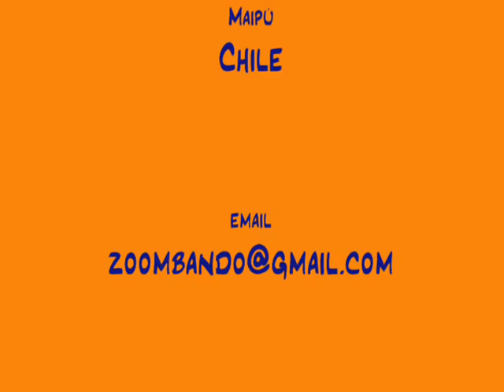Dèjá Vu de Maipú Interpretan (En ensayo) a The Dave Clark Five "Hurting Inside"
Grupo musical de Maipú Chile en homenaje a los famosos Dave Clark Five, que fueron la inspiración de The Beatles. con Carlos, Jorge, Oscar, Delfor y Esteban los que forman este quinteto musical que recuerdan tiempos pasados y presentes.